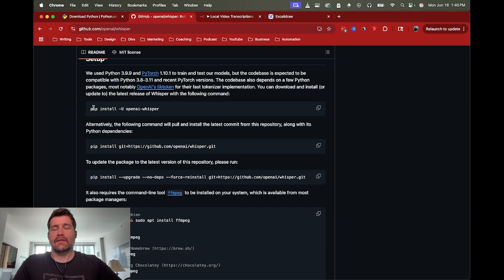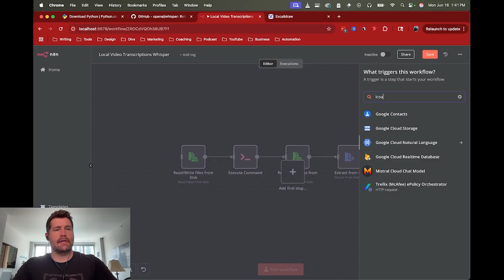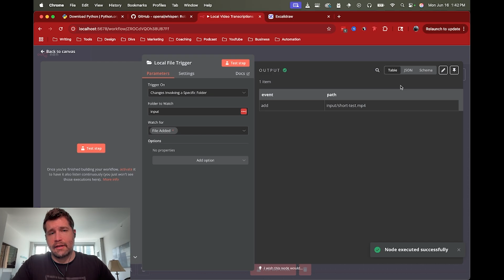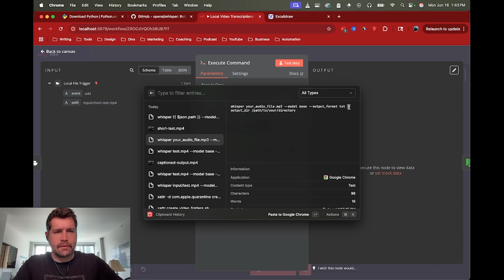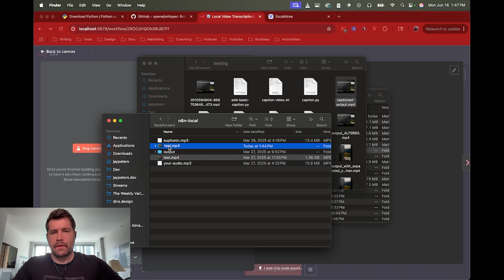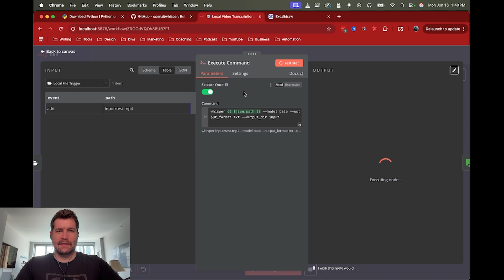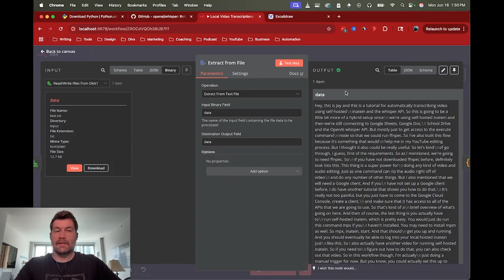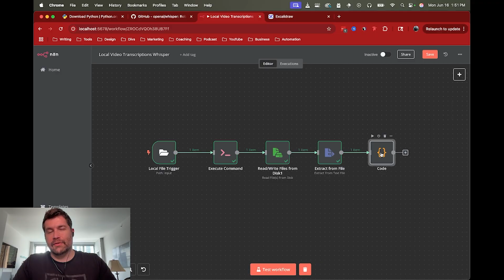n8n Tutorial: Automatic Free Video Transcriptions with Whisper and n8n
✅ Join my FREE Skool community for the workflow from this video, plus many more! 👇

Transcribe any length of video you want using self-hosted n8n and locally running Whisper AI. OpenAI's Whisper API is limited to 25 MB files so you would have to break up large files and send them individually, or you could run Whisper locally and transcribe videos directly on your machine or system.

Command for alternate file size with self-hosted n8n:
export N8N_DEFAULT_BINARY_DATA_MODE=filesystem
npx n8n start

Whisper command I used in the Execute Command node:
whisper {{ $json.path }} --model base --output_format txt --output_dir input

Plenty more content to come, but I'd love to hear your feedback.